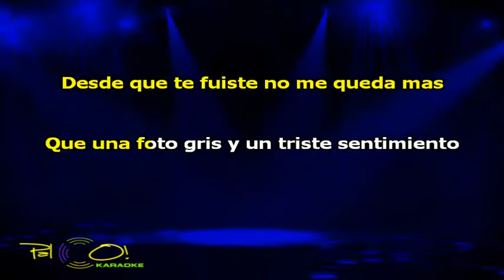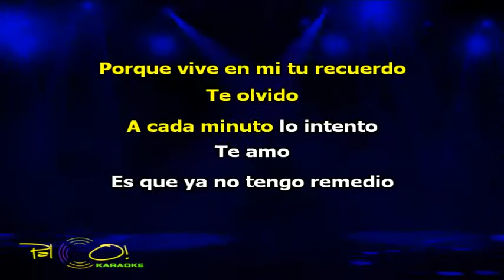Ricky Martin Te Extraño, Te Olvido, Te Amo - Karaokê